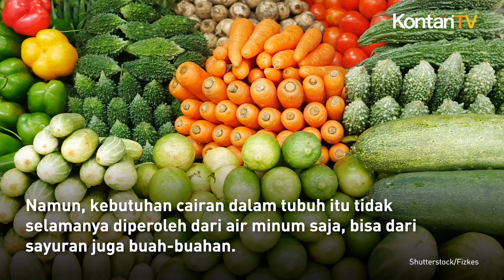Bukan 2 Liter Per Hari, Berapa Kebutuhan Air Minum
Pasti Anda pernah mendengar bahwa kebutuhan air minum orang dewasa minimal 8 gelas atau 2 liter per hari.

Nyatanya, info tersebut kurang tepat.

Kebutuhan air minum per hari masing-masing orang berbeda-beda.

Penelitian yang telah dilakukan menyebutkan bahwa kebutuhan minum per hari dipengaruhi oleh beberapa faktor.

Seperti aktivitas, berat badan, dan kondisi kesehatan seseorang.